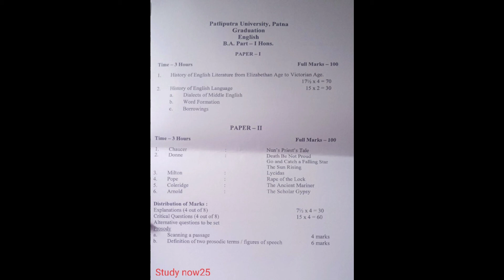Patliputra University English honours part 1/part 2 syllabus | ppu English honours exam pattern